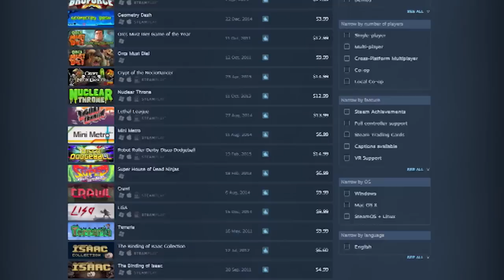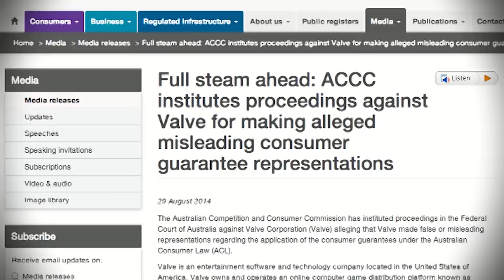Good Game Season 11 Episode 17 - TX: 9/6/15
Tonight on Good Game Bajo and Hex review Magicka 2 and The Incredible Adventures of Van Helsing III! They also give their impressions of DiRT Rally with a First Play!